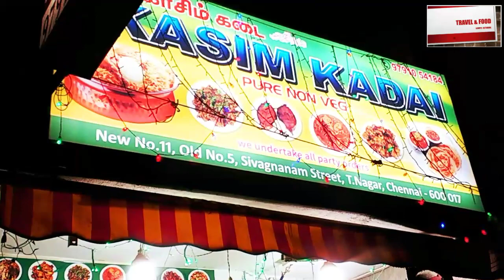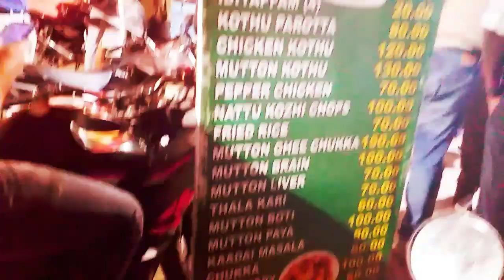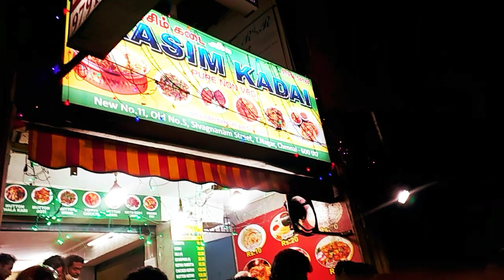Chennai (India) T.nagar special street shop Kasim Kadai food..don't ever miss!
Pondy bazar special street food shop Kasim Kadai is a famous there.

All time food lover's people busy to take their tasty food there.